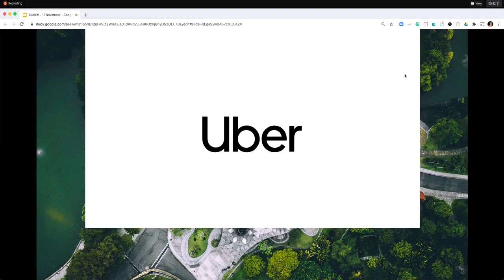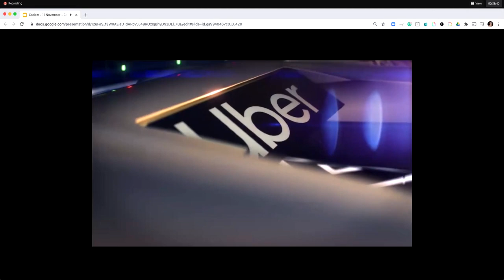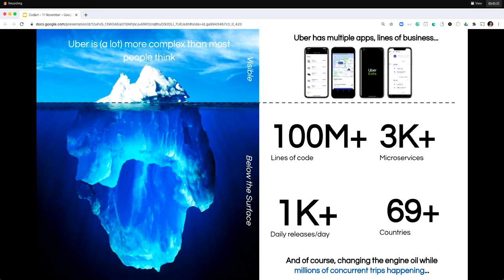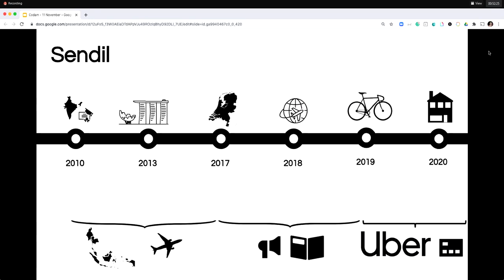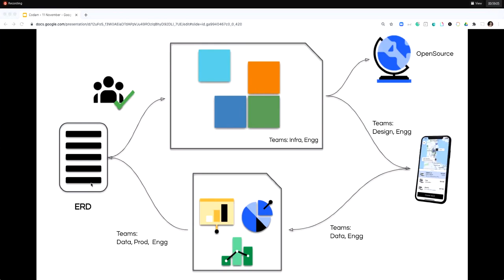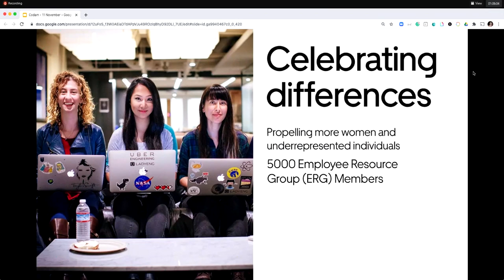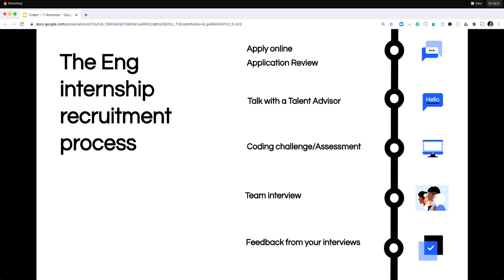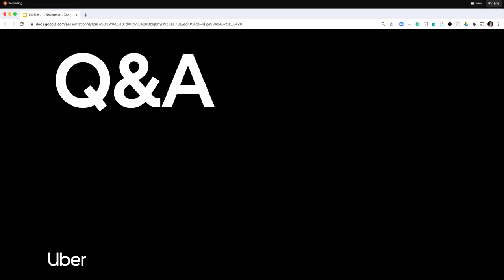CodamX - Uber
Title: Setting the World in Motion
Topic: Power of the platform, Tech @ Uber, Hear from an Engineer, People & Culture and then Q&A

We ignite opportunity by setting the world in motion.
Good things happen when people can move, whether across town or towards their dreams. Get a glimpse of how our backend systems can scale to thousands of trips per hour and what it is like working in a global high growth company.
We will discuss not only what Uber's future plans are, but also what opportunities for both internships and full-time positions we are currently looking for across Europe, Middle East and Africa.